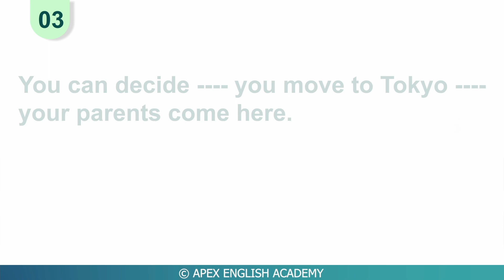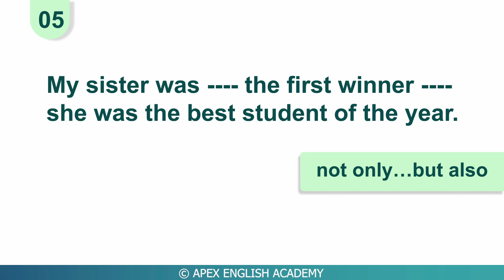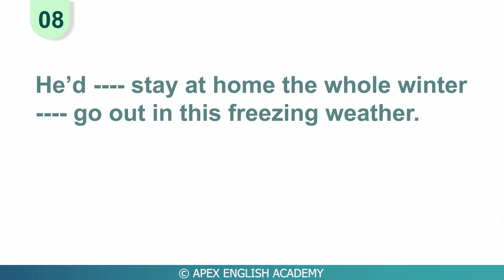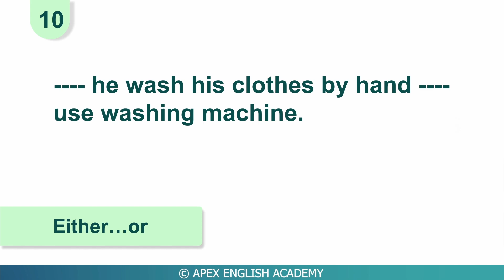Correlative Conjunction Quiz | Gap Filling Test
Hey!, Welcome to Apex English Academy!

English lessons for free. Free English tests. Learn English for free. Grammar Practice Tests. Revise Grammar. Grammar test - Beginner level. Grammar test for learners of English